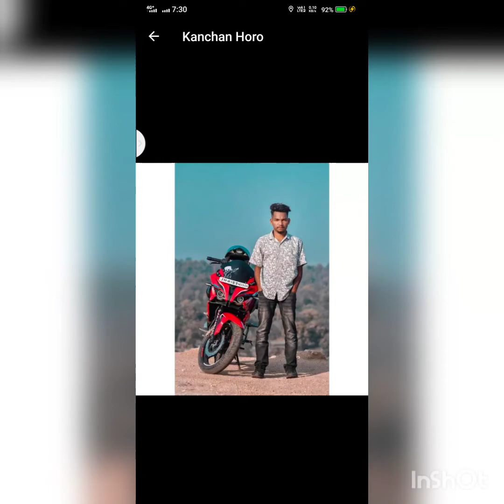October 29, 2022